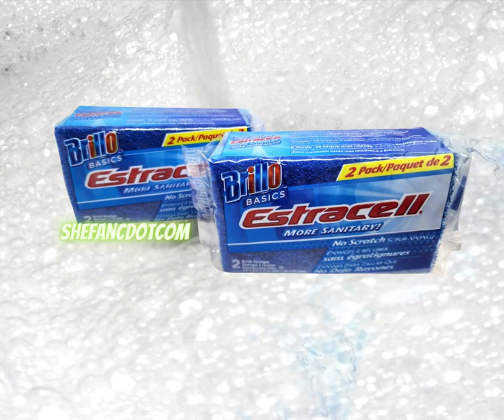Brillo Basics Estracelli Sanitary 2 Pack No Scratch 2010 Soft Scrub Pad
Brillo Basics Estracelli Sanitary 2 Pack No Scratch 2010 Armaly Soft Scrub Pad

Sale-On  Store eBay